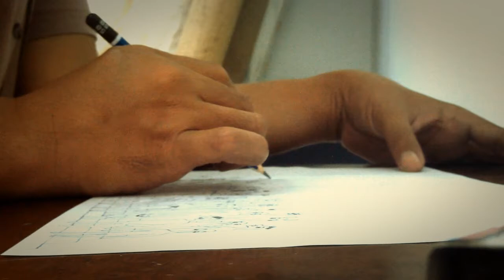Samsul Arifin - Commission Artist Artjog14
Proses Samsul Arifin mengerjakan karya commission nya untuk Artjog14. Karya dengan judul 'Kabinet Goni' ini akan hadir di TBY mulai 7-22 Juni 2014